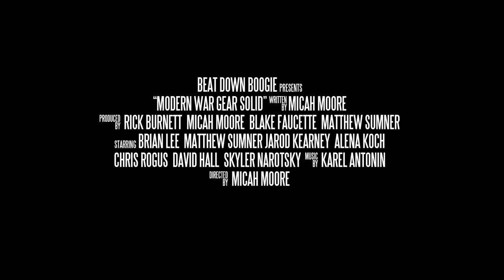Modern War Gear Solid - Official Trailer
Song in trailer is "Anthem for War" by Cassidy Bisher.

1) Where did you get the guns?

2) What camera equipment do you use?
We are currently using the Canon 7d. I really love it.
We also use the Backbird Stabilizer, the only small stabilizer I've been impressed with. And we use a Kessler Crane now, which is really nice; fast to set up and move around.
We just got a CPM Shoulder Rig which seems pretty cool so far too.   For more info on all our gear check out:

3) Where did you get the costumes?
Most of the tactical/combat gear is also from Ehobbyasia.

4) What do you use to edit?
Final Cut pro and After Effects. Rick also uses Maya for the 3d effects.

5) What is the end credits music?
All the music in Part 5 is composed by Karel Antonin.

Thanks for all the great comments!
Beat Down Boogie News can be found on our blog.